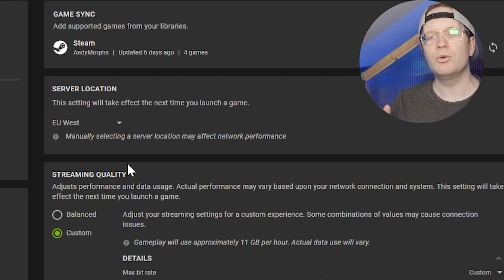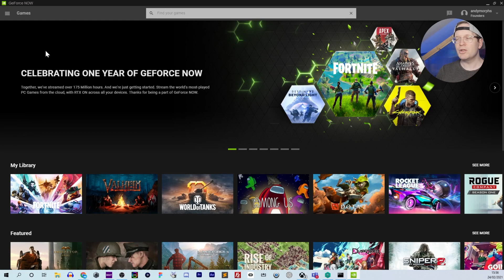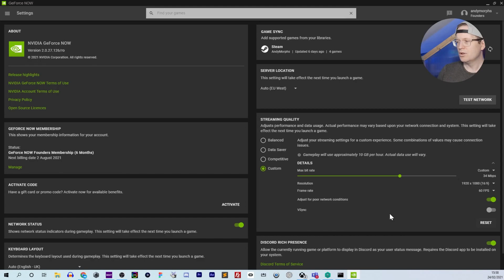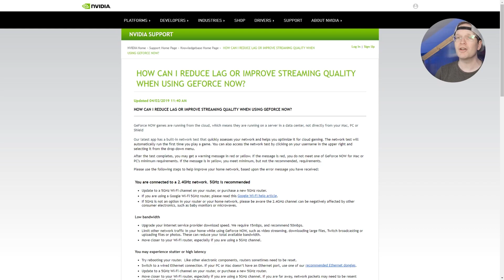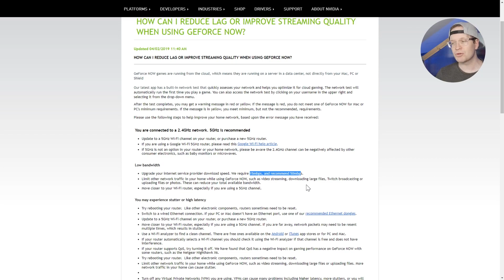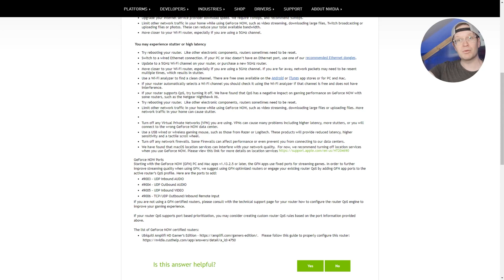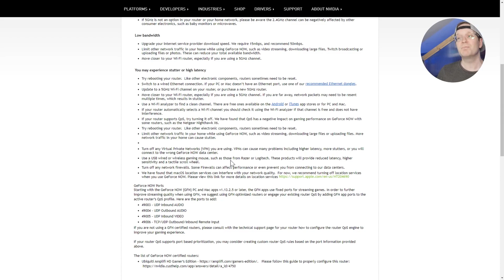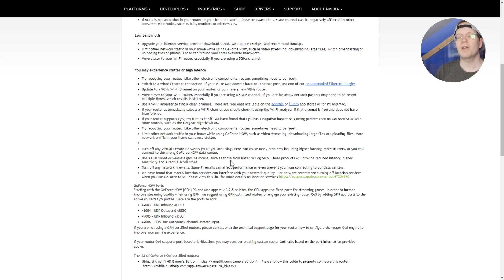How to reduce input lag on GeForce now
How to reduce Lag on GeForce Now on games like Fortnite.